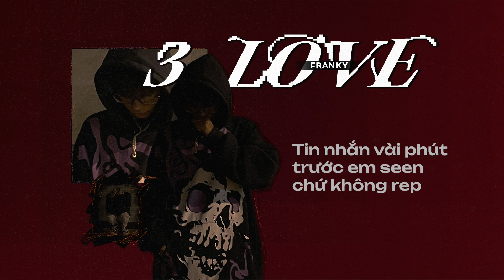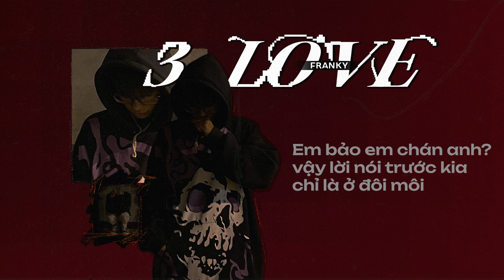3 Love - Franky (Official Music lyrics )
3 Love - Franky (Official Music lyrics )

Composer: Franky
Beat by Franky
Mixing & Mastering: Franky
Producer: Franky
vocallead: Franky
Director: DACI
Đơn vị truyền thông: DACI

© Bản quyền thuộc về 143THEHOOD
© Copyright by 143THEHOOD